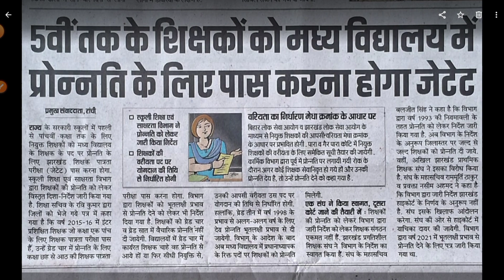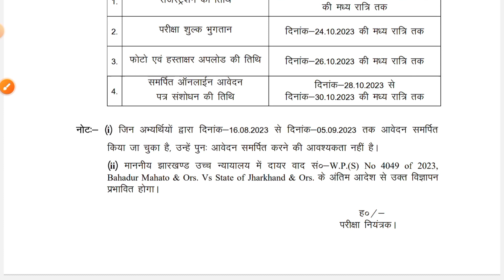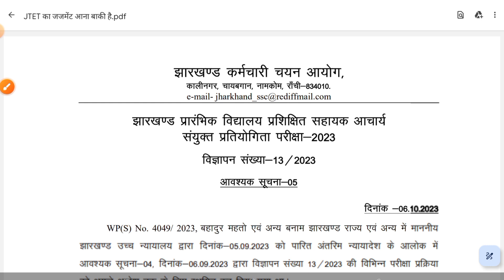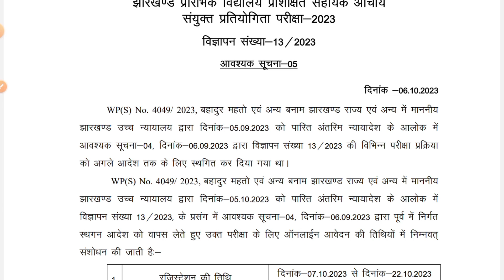JTET NEWS TODAY | JTET NEWS UPDATE 2023 | JHARKHAND TET NEWS TODAY 2023 | JTET MAINS 2023 JTET MAINS